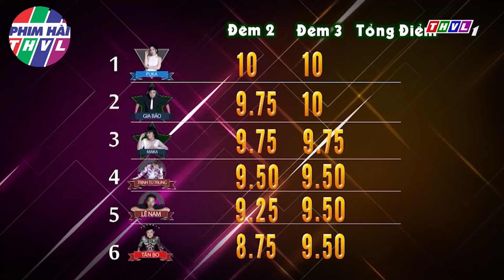HÀI GIẢI TRÍ 2024 🤣 | ĐI BỤI VÌ BỂ HỤI | HÀI CƯỜI XUYÊN VIỆT 2024 | HÀI VUI 2024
PHIM HÀI THVL - Nơi tập hợp những tiểu phẩm hài, phim hài, chương trình hài kịch hay nhất, mới nhất 2023 đã và đang được phát sóng trên Truyền hình Vĩnh Long. Không chỉ được thưởng thức các vở kịch, phim hài đủ các thể loại qua phần trình diễn của các diễn viên hài nổi tiếng hiện nay như: Hoài Linh, Việt Hương, Trấn Thành, Trường Giang, Lê Dương Bảo Lâm,cố NS Chí Tài, Tuấn dũng, Thu Trang, Tiến Luật Đến với PHIM HÀI THVL khán giả còn có cơ hội được cười bể bụng với các cây hài "mới nhú", các tiết mục độc đáo có một không hai.
► Các tiết mục hài đặc sắc do Đài Phát Thanh Truyền Hình Vĩnh Long giữ bản quyền và phát hành dưới mọi hình thức trên toàn lãnh thổ Việt Nam và trên các hạ tầng internet.

Kênh YouTube PHIM HÀI THVL thuộc hệ thống các Kênh Youtube của Đài Phát Thanh Truyền hình Vĩnh Long giới thiệu những câu chuyện hài đã phát sóng có bản quyền của Đài Phát Thanh Truyền hình Vĩnh Long.

© Bản quyền thuộc về Phim Hài THVL. Vui lòng không đăng tải lại dưới bất kì hình thức nào.